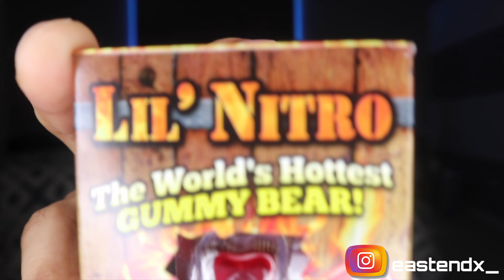Lil Nitro Challenge | World's Hottest Gummy Bear...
This was so stupid... Buy it if you think you're bad.

Lil' Nitro: The World's Hottest...